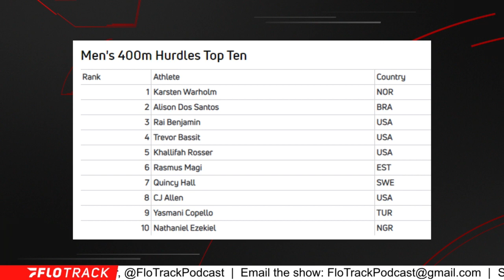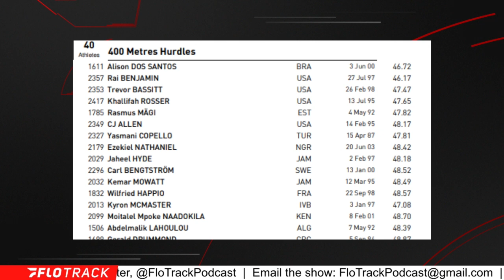A Weakened Karsten Warholm Might Not Be Enough For Rai Benjamin To Win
Previewing the men's 400m hurdles at the 2022 World Athletics Championships.